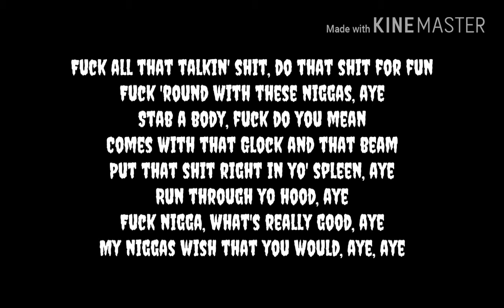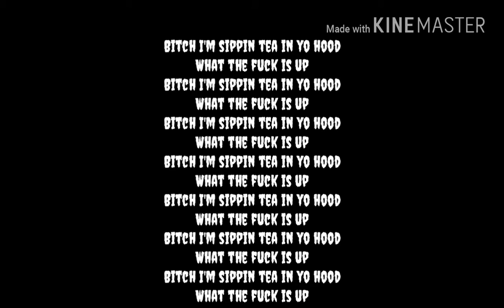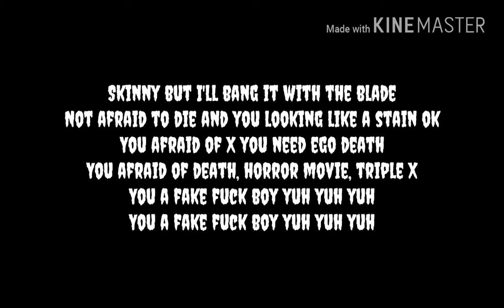XXXTentacion & ItsOkToCry "ImSippinTeaInYoHood" Lyrics